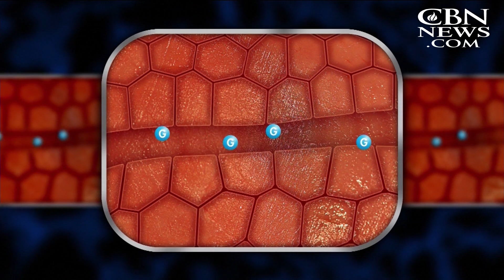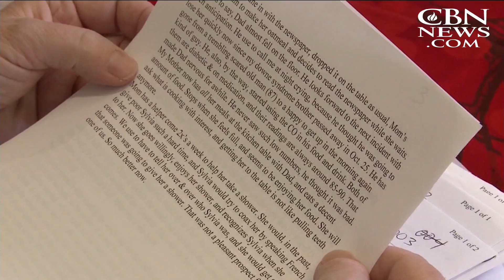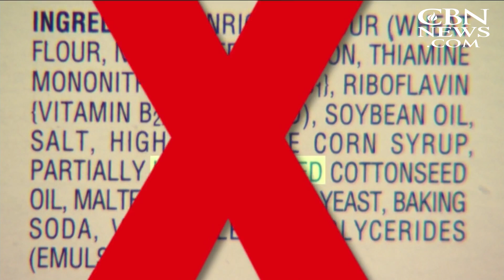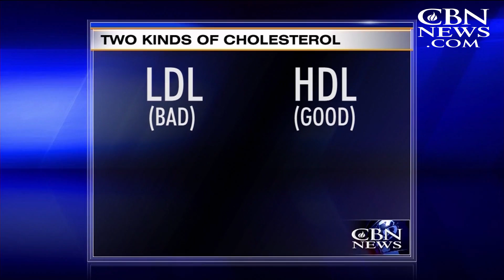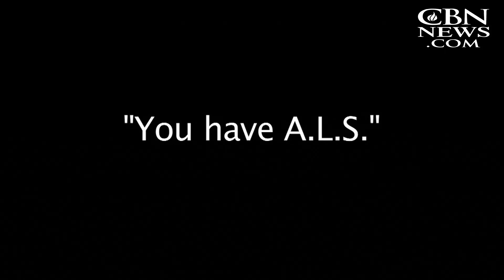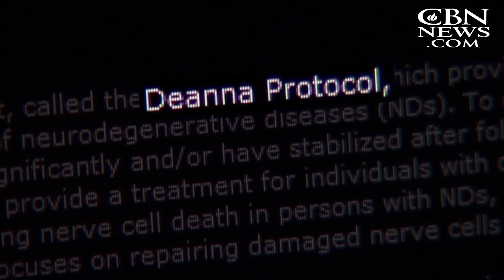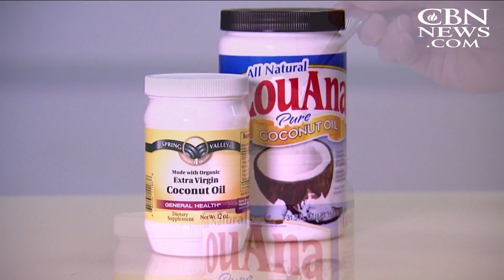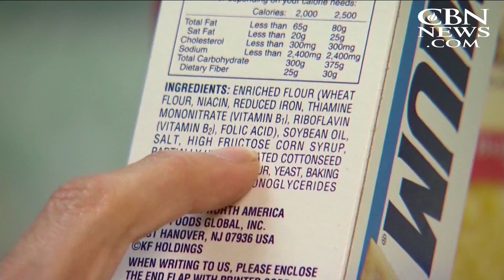CBN News Weekend: Coconut Oil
On CBN News Weekend, September. 19: A special edition focused on the health benefits of coconut oil.